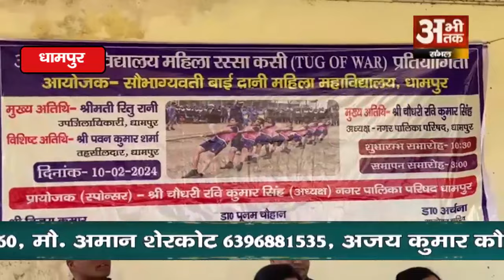एसबीडी महाविद्यालय धामपुर में रस्साकशी प्रतियोगिता आयोजित#dhampurnews